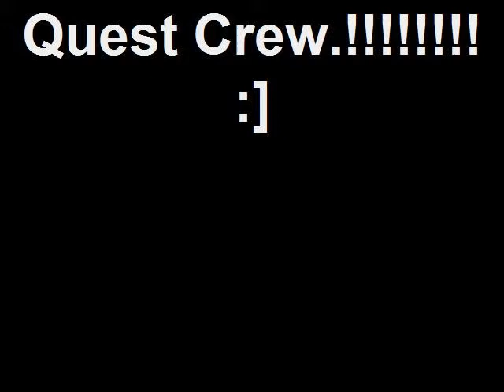Quest Crew!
Srry For The Crapy Editin I Was To Lazy To Edit., Haha.